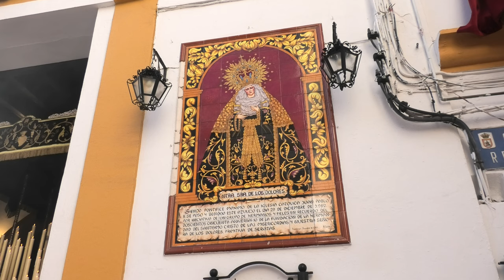Nuestra Sra. de Los Dolores (Banda de Música Maestro Dueñas)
Miercoles Santo
"Hermandad de Los Dolores"  Sanlucar de Barrameda